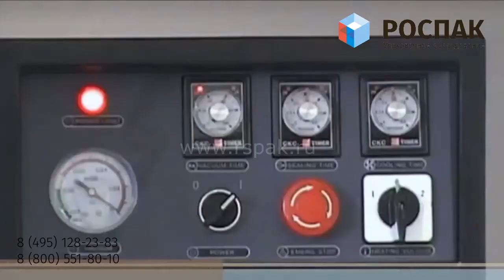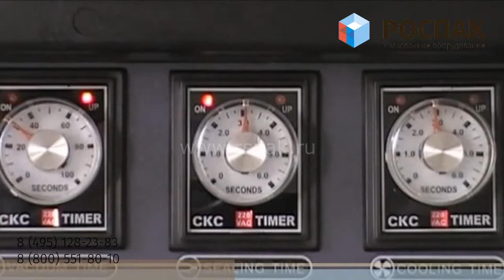РОСПАК. Двухкамерный вакуумный упаковщик DZ-610/2SA (HVC-610S/2A) 8-495-128-23-83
HVC-610S/2A (DZ-610/2SA) – одна из самых популярных моделей серии, выполнена полностью из нержавеющей стали. Благодаря оптимальному сочетанию размеров камеры, наличию четырех запаечных планок и мощной помпе достигается максимальная производительность.

На выбор устанавливается функция газонаполнения и обрезки края пакета по шву (обязательно при упаковке в термоусадочные пакеты). Машина идеально сочетается с термоусадочным танком ST-6050.

Аппарат имеет широкую сферу применения – пищевая, химическая, фармацевтическая промышленность, общественное питание и пр.

Сайты компании:
хенкельман.рф
вакуумник.рф
индокор.рф

Данная машина и запчасти к ней всегда в наличии. Мы готовы продемонстрировать её работу в шоу-руме компании РОСПАК.